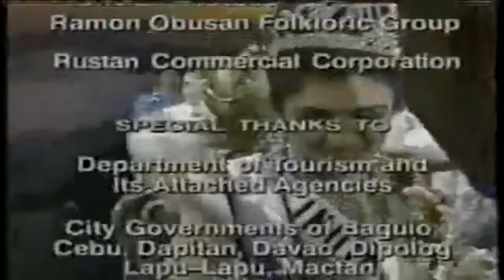[Beauty Contest]Miss Universe 1994 Part 9/9 (Complete Video Edition)